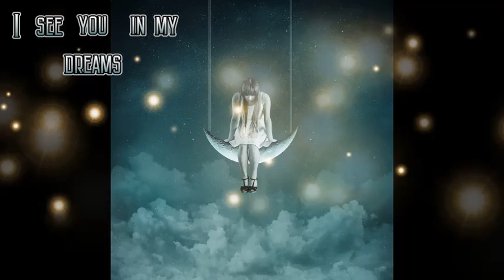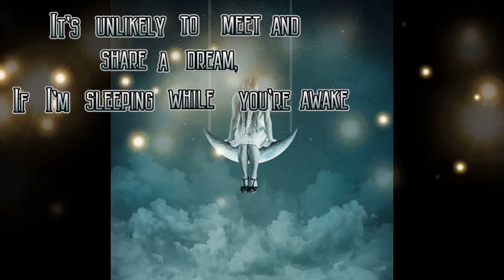You Are Here with Me (In This Sequence of Dreams) Woods of Ypres LYRICS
You Are Here with Me (In This Sequence of Dreams)
Woods of Ypres
Best metal Lyrics video
 merch
Woods 4: The Green Album